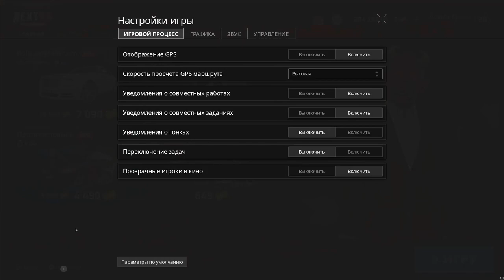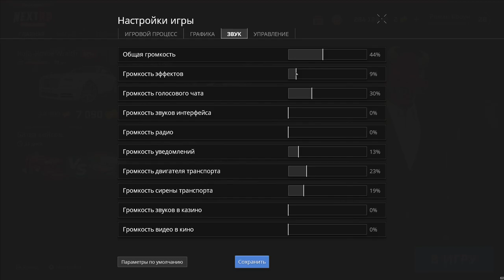ПОКУПКА ВЕРТОЛЕТА НА НЕКСТ РП! ОБЗОР НА ВЕРТОЛЕТЫ НА NEXT RP!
⭐Мой реферальный код: C13U94B89 (кнопка F4, затем 3 точки, затем рефералы и вводим) Сервер "Московский", вводится на 1-м уровне, даёт много бонусов!
⭐Мой реферальный код: S88P0HRWY (кнопка F4, затем 3 точки, затем рефералы и вводим) Сервер "Крымский", вводится на 1-м уровне, даёт много бонусов!